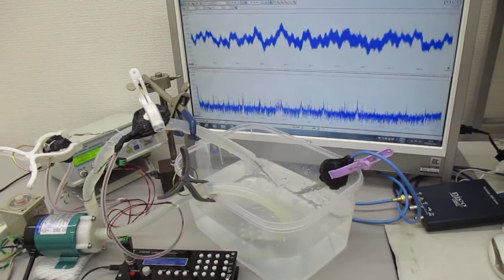超音波の非線形現象（音響流）制御実験 ultrasonic-labo